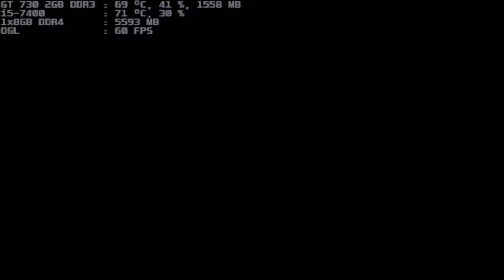mugen 1.1 blue arena rokudo s k 7p vs a-rachel 1p